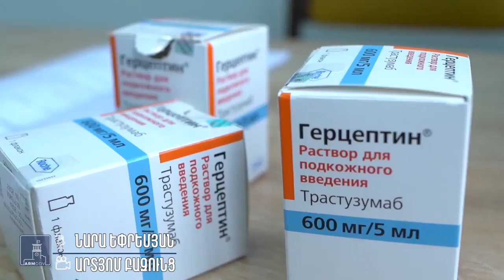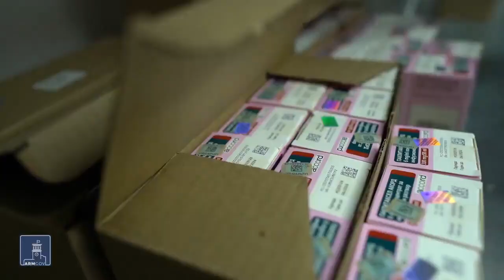Անվճար դեղեր՝ 171 հազար քաղաքացու համար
Այս տարի Առողջապահության նախարարությունը պետբյուջեով 65 անվանում դեղ է գնել, որոնք նախատեսված են 171 հազար շահառուի համար: Դեղերը թանկարժեք են` հաճախ անհասանելի բուժառուների համար: Այսպիսով, պետությունը պայքարում է բարդ հիվանդությունների զարգացման դեմ ու նվազեցնում մահացության ցուցանիշը:
ՀՀ առողջապահության նախարարություն